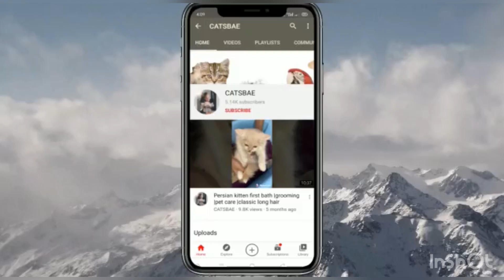How to groom extreme punch cat eyes |cat care |persian cat kitten imported cfa cat |spa |grooming